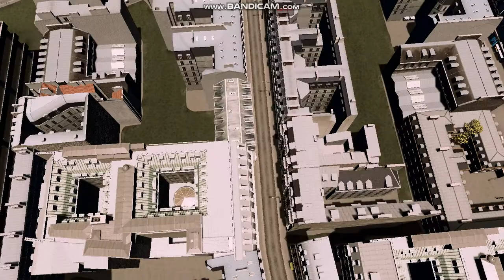Cities Skylines : Paris Ep 77, Oberkampf